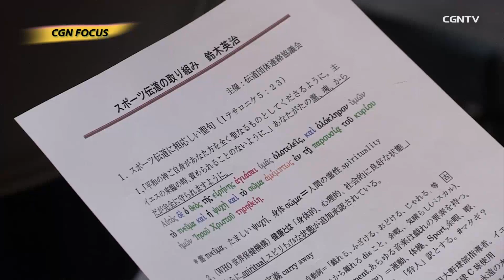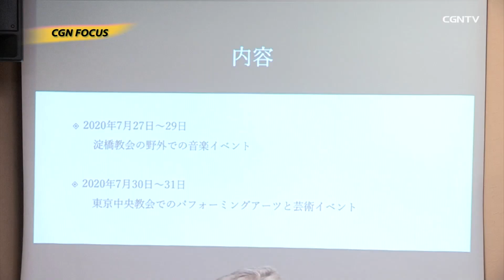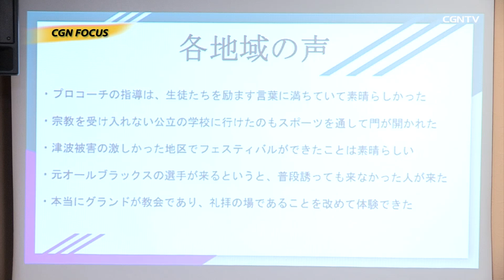[CGN FOCUS]1321編 オリンピックに向けたスポーツ伝道の取り組み